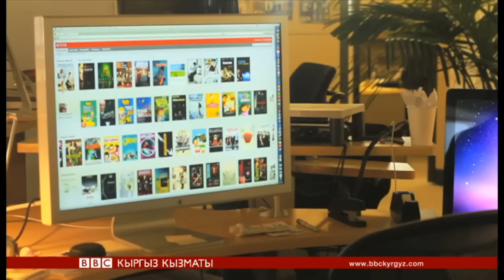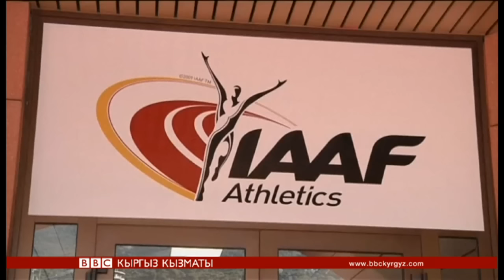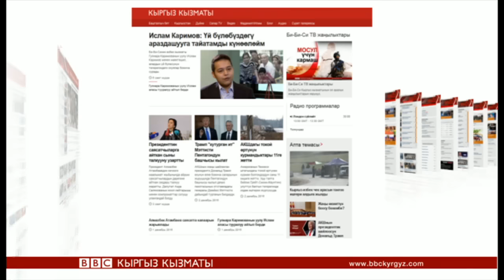Би-Би-Си жаңылыктары (2.12.16) - BBC Kyrgyz